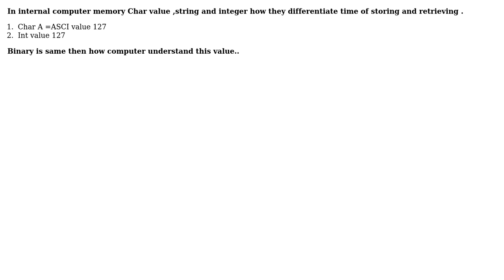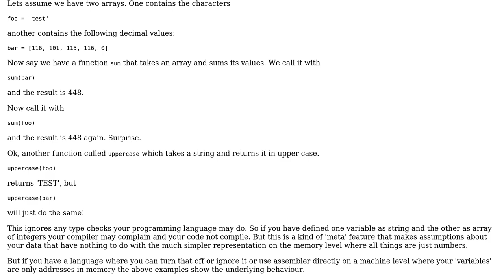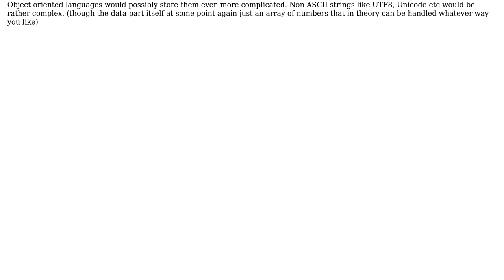In internal computer memory Char value ,string and integer how they differentiate time of...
Software Engineering: In internal computer memory Char value ,string and integer how they differentiate time of storing and retrieving

With thanks & praise to God, and with thanks to the many people who have made this project possible! | Content (except music & images) licensed under CC BY-SA | Music | Images & others | With thanks to user user3550931 user thorsten muller and the Stack Exchange Network Trademarks are property of their respective owners. You are responsible for your own actions.